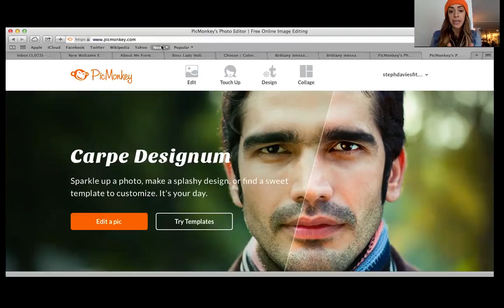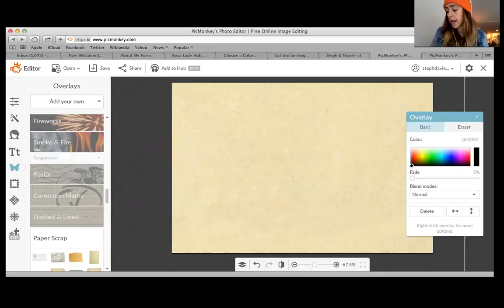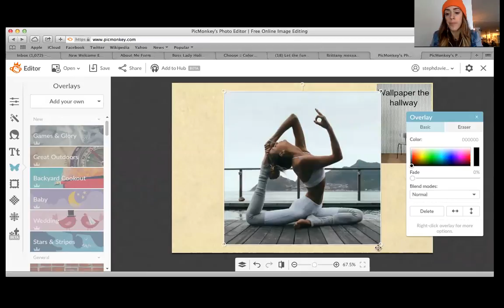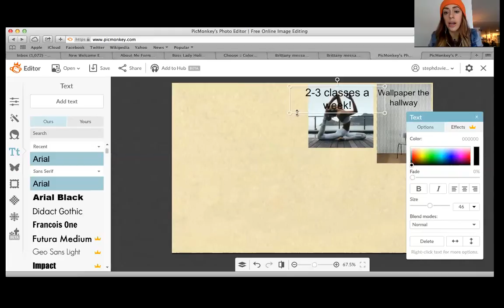VISION BOARDS! How to Create & Why you need to STOP what you're doing and make one!